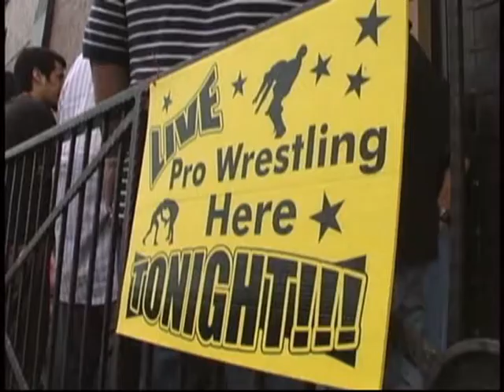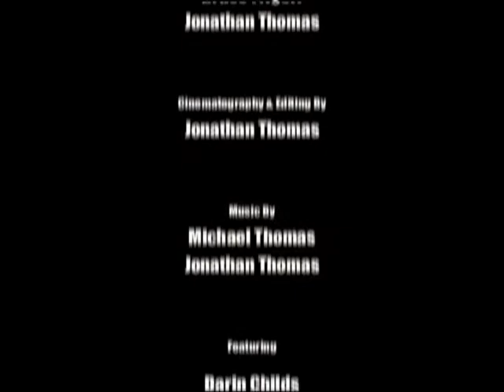Suicide Diving Into American Hardcore Wrestling - Squared Circle Dreams S1 E1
🔵 Title: Squared Circle Dreams 'The Wrestlers'
🔵 Summary: Introduces the principals of ACW as they prepare to launch their company in South Texas.

Squared Circle Dreams capitalizes on the growing popularity of professional wrestling and ultimate fighting to be a perfect lifestyle programming for the male oriented time slots.

Directed by: Jonathan Thomas
Writing Credits: Jonathan Thomas
Cast: Jacob Ladder, Darin Childs, Rachel Summerlyn, Mike Knoxville, Skyler Skelly, Showtime Summers
Year Released: 2011

🔵 Rating: TV-MA